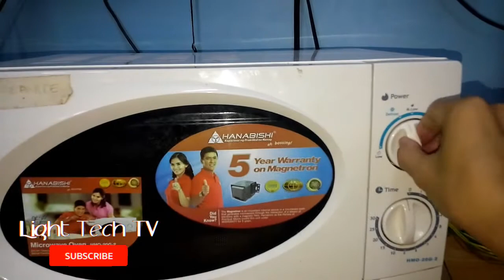HOW TO FIX MICROWAVE NOT HEATING, ONLY LOUD NOISE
A microwave not heating only loud noise, this is the cause of a defective magnetron, just watch the video how to troubleshot microwave and to replace the magnetron.